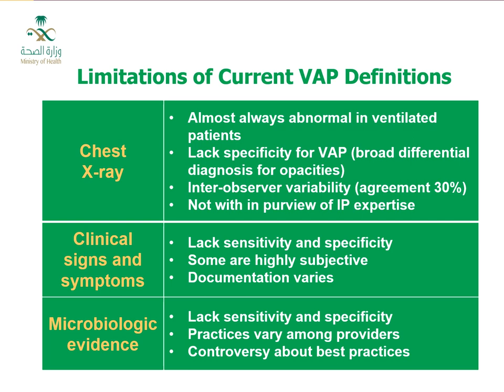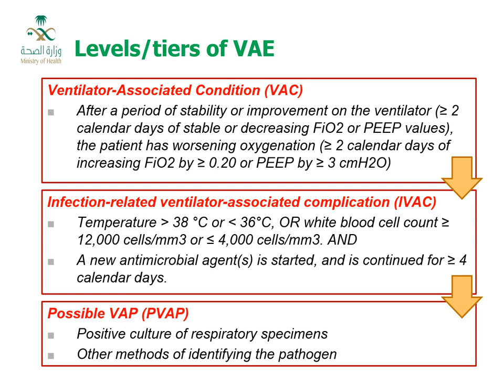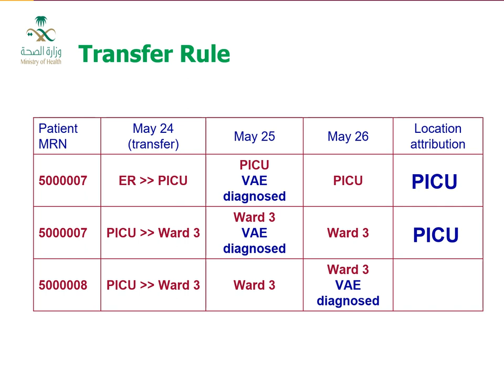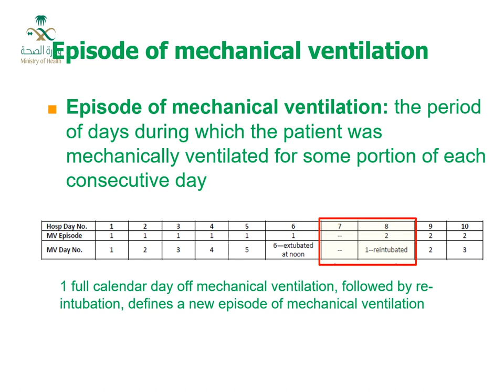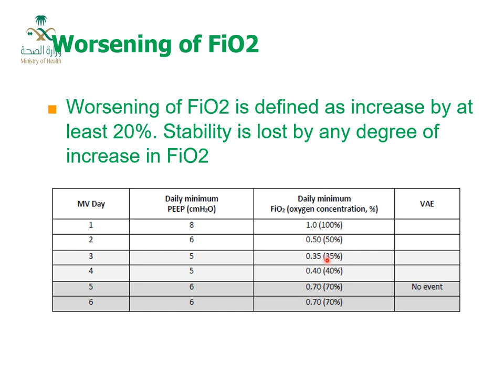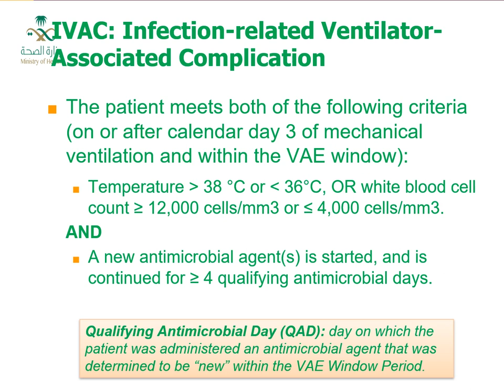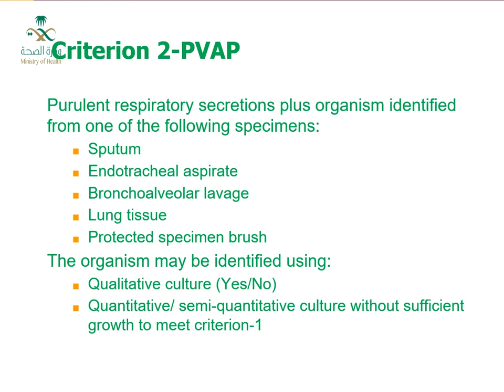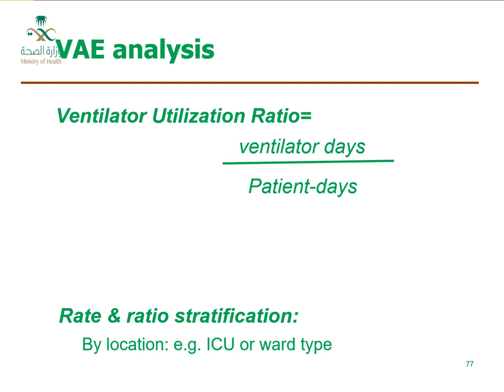Adult VAE Surveillance